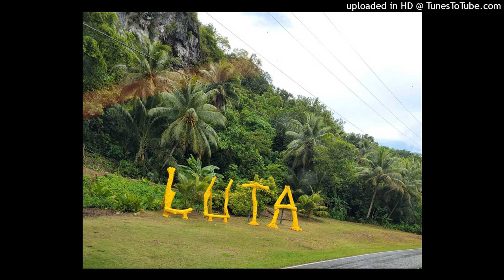Chamorro island Breeze